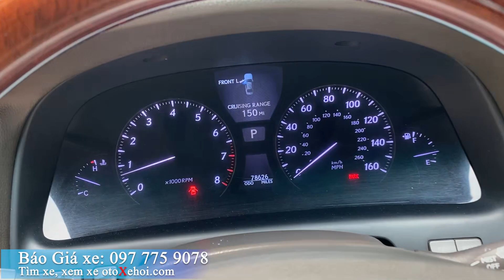Bán xe ô tô cũ Lexus LS460L sx 2008 biển Hà Nội tên tư nhân